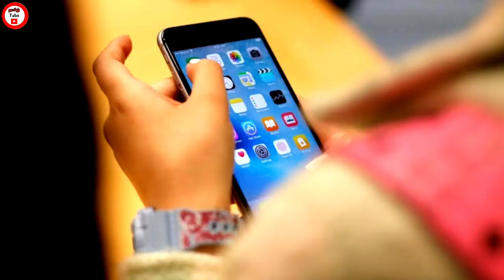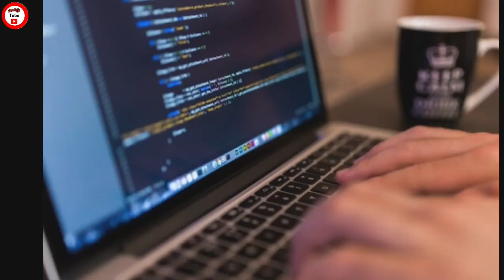Simbu speak about current matter